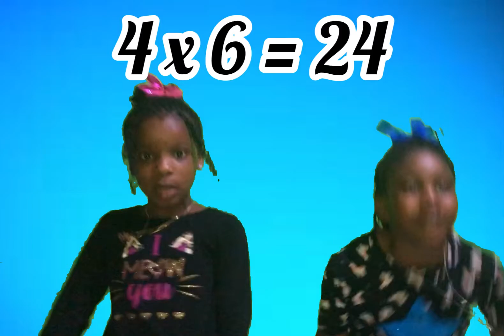4 Times Table by: Serena Gordon & Jessica Hayes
Hello friends,

in today's video, I am sharing with you a lesson on 4 Times Table
please enjoy the exercise and be educated.

Topic covered in the session:
1) 4 Times Table

come and learn here the 4 times table with 4 -step exercise. Improve with the speed test.
It is important for students to learn 4 times table, it makes mental aritmetic easier. Learni g table of 4 promotes a better understanding of number and relationships. These skills are crucial for understanding complex math problems with confidence.

We hooe you join us again soon, we think you are AWESOME!